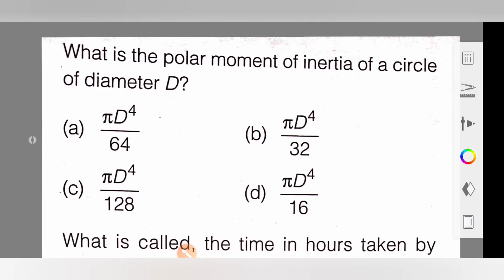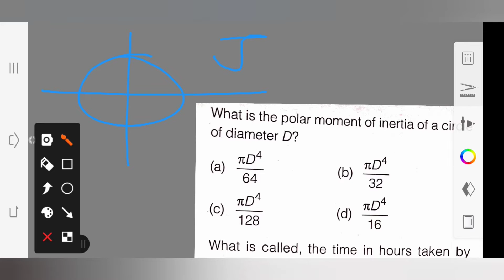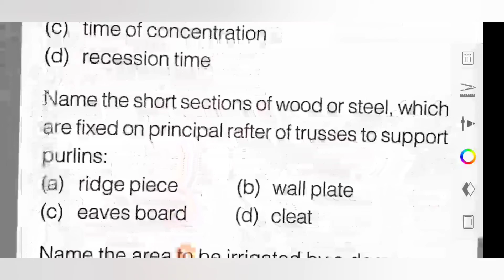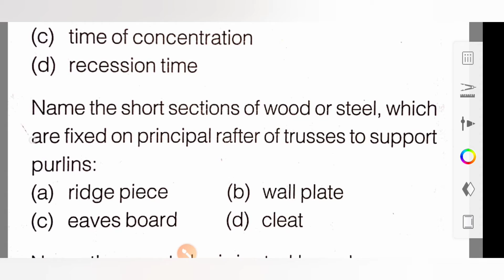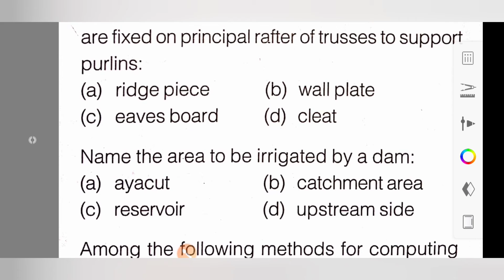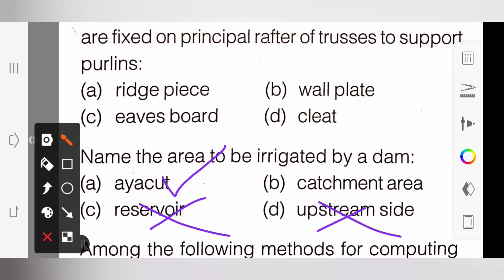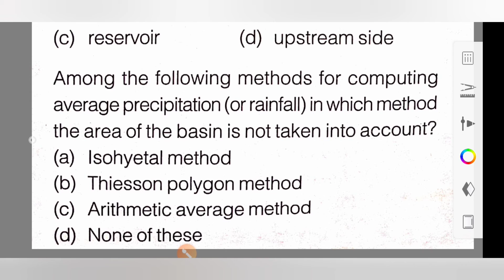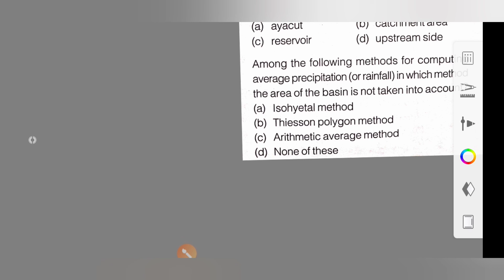concept through questions | Civil engineering | competitive exams | Assistant engineer | SSC | Gate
This course is highly recommended for those students who have studied syllabus once but do not have concept understanding/ lack confidence/ Lack continuity in study / unable to study due to job/ have exam fear etc. In this course, the concepts are made clear with the help of wisely chosen questions from entire syllabus. Hence, ensuring a strategic approach towards the exam.
Introduction to Soil Mechanics
Soil Mechanics ( Geotechnical Engineering ) Lecture-1
This Video is Helpful in all exams like kerala psc | ASSISTANT ENGINEER | SSC JE, RRB JE, GATE, IES,  , PSU, , etc
All Civil Engineering Exams can be Cracked Used this Video.